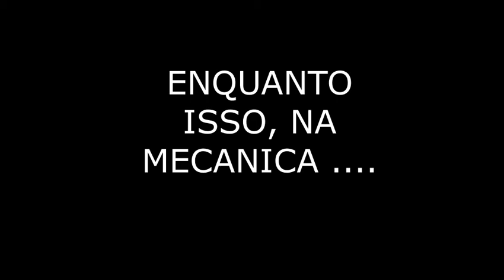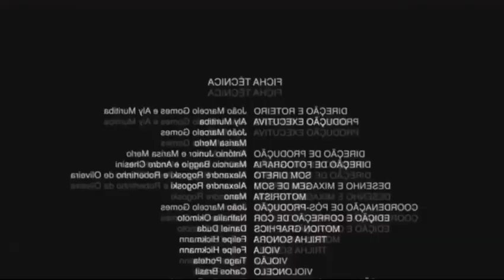TROCANDO DE CARROS ATÉ CHEGAR NO CARRO MAIS CARO DO DESTINY RP MTA PARTE 1 !!!!!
Meta do canal é de 650, atualmente estamos com 454, Conto com Todos Vocês para ajudar a bater essa meta!!

Não querendo abusar de vocês, mas se puderem ajudar o canal fazendo uma doação para ajudar na melhoria dos videos!! agradeço a todos!!

CONFIGURAÇÕES

Processador AMD A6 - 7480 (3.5GHZ)
Placa de Video AMD 7450 (2GB RAM)
8GB De RAM
SSD 120GB
HD 1 TB
Windows 10

IGN0REM AS TAGS